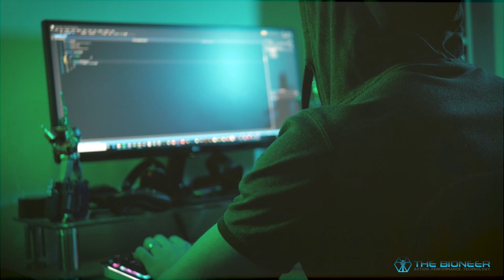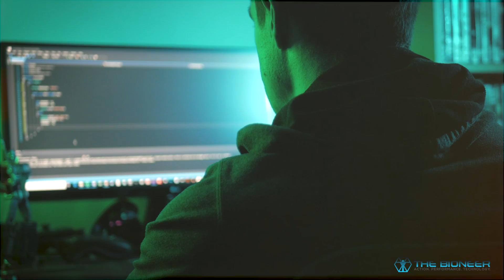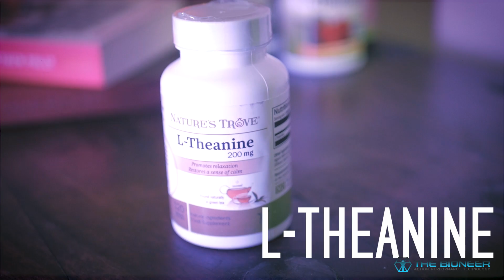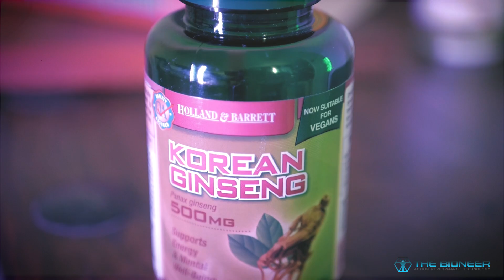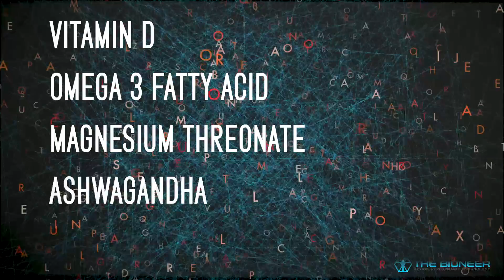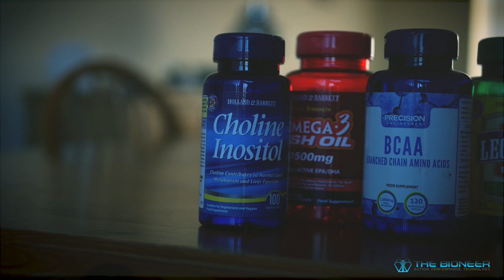Flow Stacks - Creating a Nootropic Stack for Flow States | Mastering Ultra Instinct Part 3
The full post - with even more ideas and all studies referenced

Also, many thanks to Grant who filmed a number of the clips of me training used in this video (and others).

Flow states are states of heightened focus that bring about enhanced reflexes, a sense of time dilation, creative problem solving, and a feeling of infallible calm.

Nootropics are supplements, medications, and other compounds used with the somewhat-transhuman goal of enhancing human cognition to enhance productivity and performance.
Seems like a match made in heaven, right?

In this video, I discuss multiple different strategies you can use to try and achieve flow states through the use of nootropics and supplements.

There are more options over at the blog post, but the stacks I found most effective were Adapt-232, Caffeine + L-Theanine, and a general 'brain health' stack.